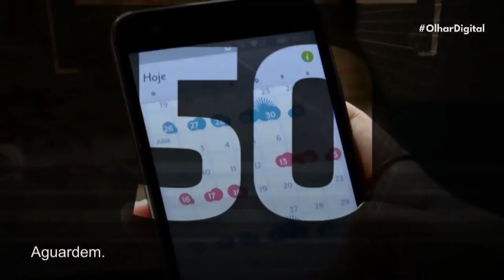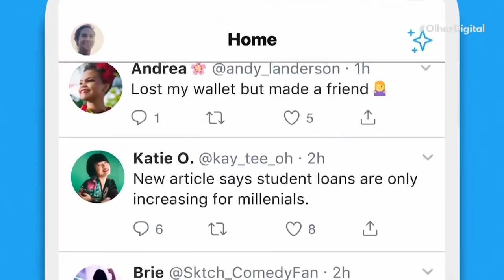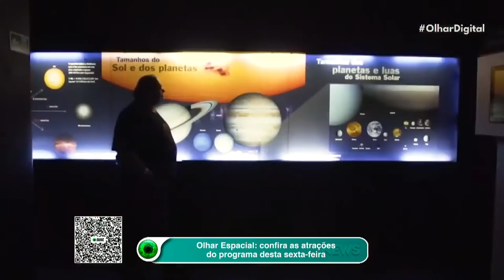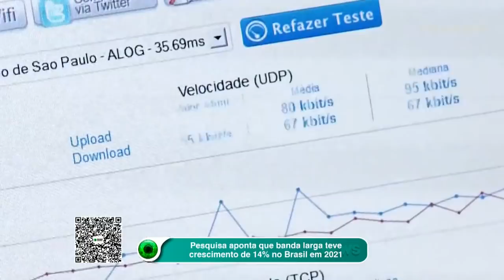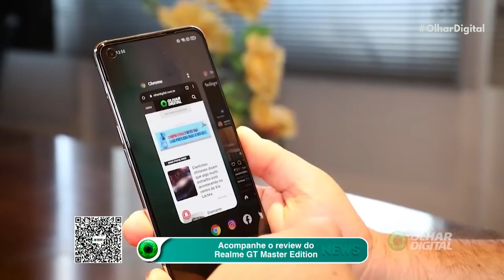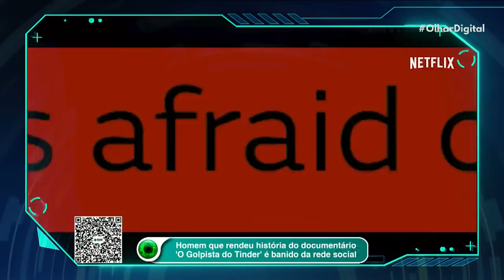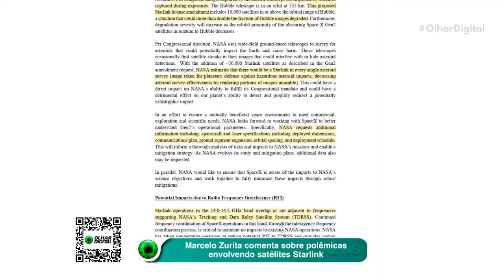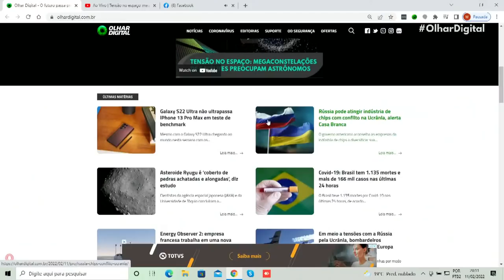Ao Vivo | Tensão no espaço: megaconstelações de satélites preocupam astrônomos | 11/02/2022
O Olhar Digital News destaca que astrônomos amadores em todo o mundo, a União Astronômica Internacional e a NASA se manifestaram contrários às megaconstelações de satélites, como a da Starlink. Veja mais no quadro Olhar Espacial, com Marcelo Zurita.

Saiba mais também sobre o brasileiro Miro Latansio Tsai, que tem apenas cinco anos e é considerado o astrônomo mirim mais jovem do mundo. E o garoto tem uma meta ousada: salvar a Terra de asteroides que possam causar uma destruição em massa.

Confira estas e outras notícias do mundo da ciência e da tecnologia no Olhar Digital News desta sexta-feira (11).